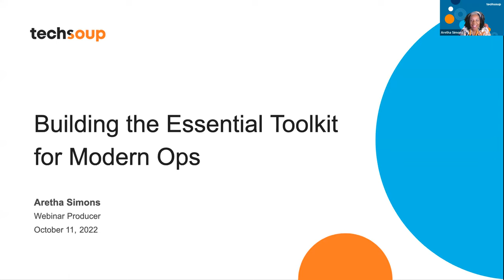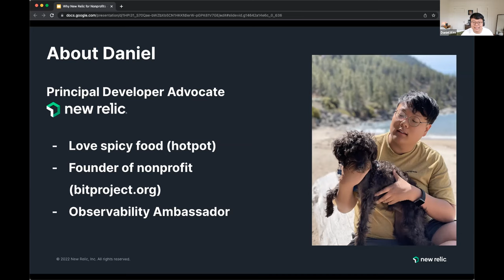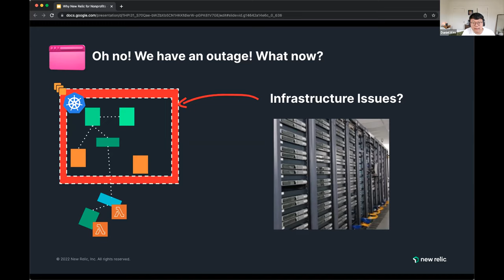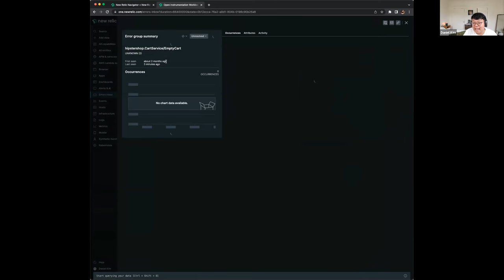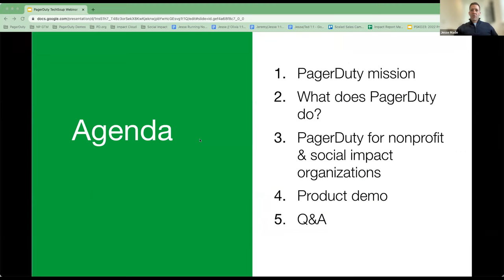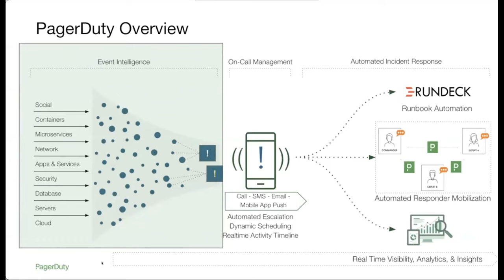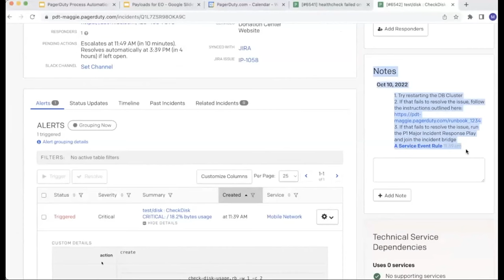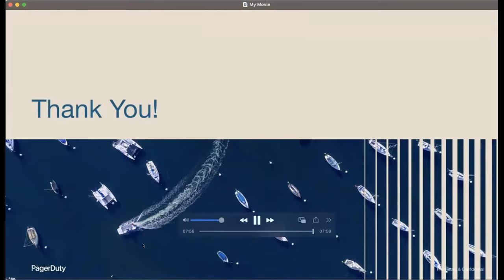Building the Essential Toolkit for Modern Ops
Your volunteers, your donors, and your supplier partners are integral to your organization's success.  The same is true with your technology, infrastructure, and operations. In this webinar join PagerDuty and NewRelic to discuss building the essential toolkit for modern operations.